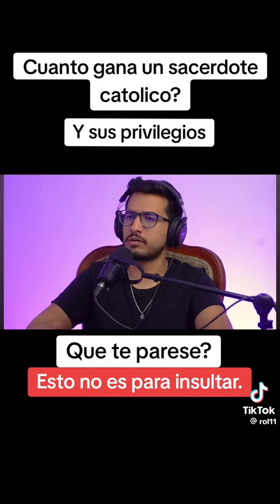Entrevista ,cuanto gana un sacerdote catolico y sus privilegios